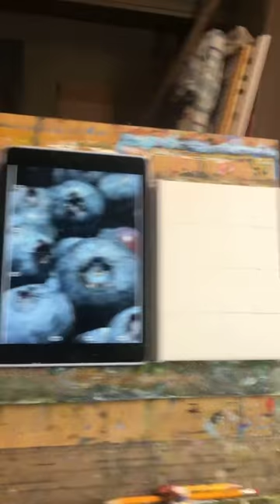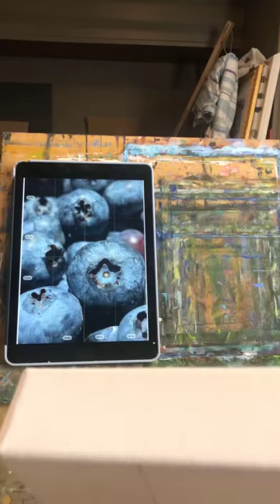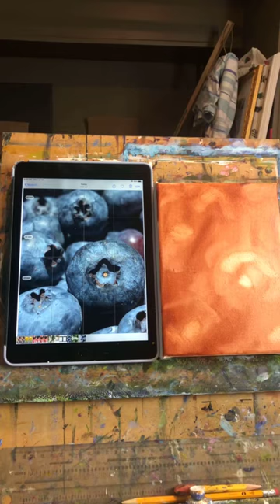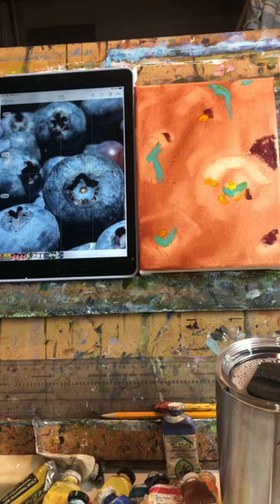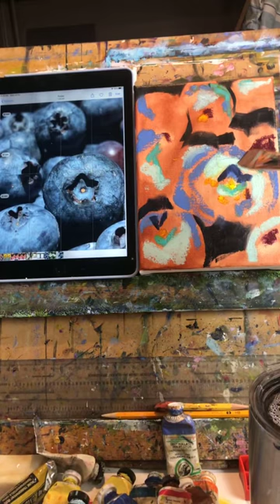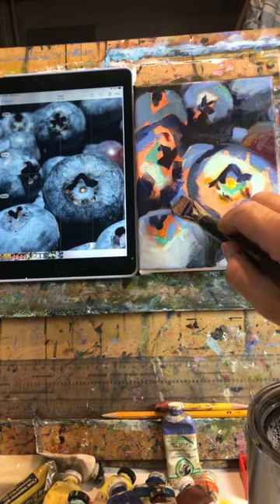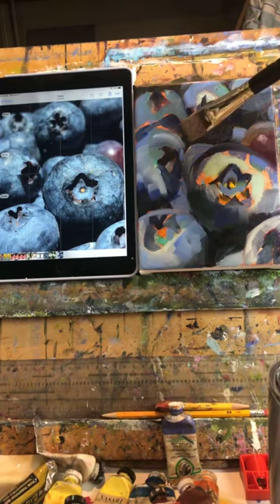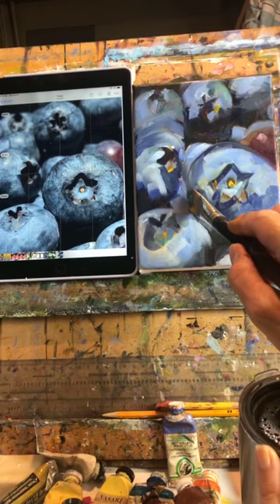blueberry oil painting demonstration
It's blueberry season. Ripe, delicious blueberries. I tried something new with this painting. I used a burnt sienna ground and did a complementary color combination over top. I used only a few blues, a few oranges and a white. I love the harmonious result, do you?

Oh, and please pass along my YouTube channel to anyone that you think might enjoy my videos, I think if I get enough followers I can do my demos right on YouTube and that may be easier for everyone...so thanks in advance!